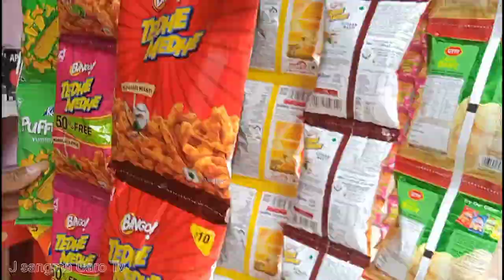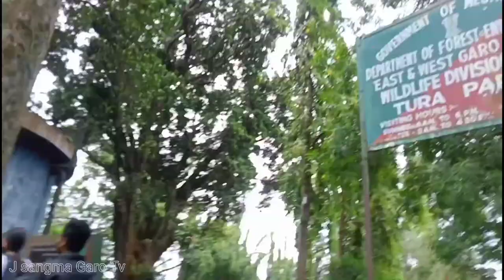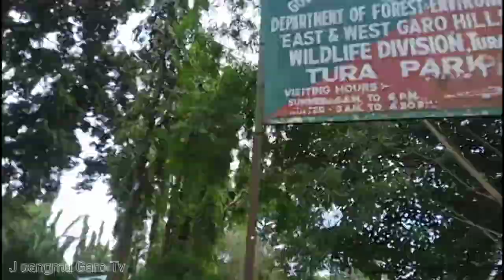DC Park Tura // J sangma Garo Tv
♥️. Welcome. ♥️

Channel name : J sangma Garo Tv.
Full name : (Jeliar k sangma.)
Sakanti nisoenggipa p'lak kasara ripengrang ko ia angni vedioko nianina mitela.Tura DC Park. Ko kandike reramaniko vlog vedio kaanisan ongaia, Haida namgnide dongnaba donga ba dongjanaba donga.
If you enjoyed my vedios please would like 👍 share comment support to my channel,and
 Do ask nicely if you have any comment.